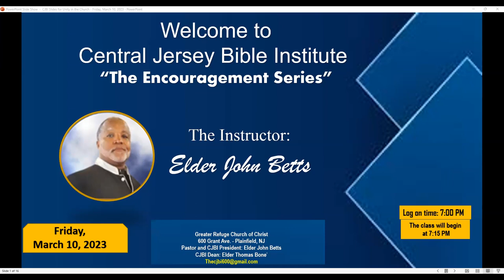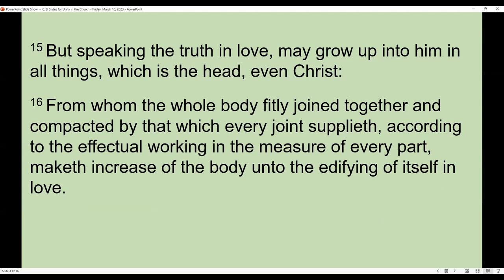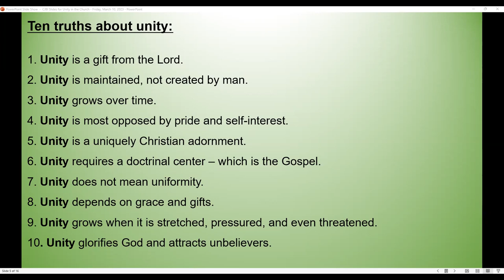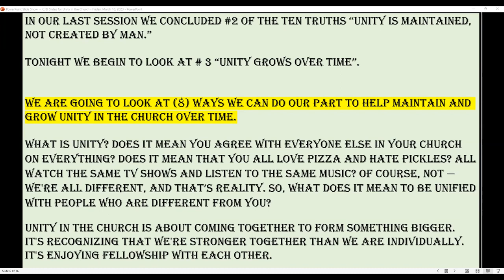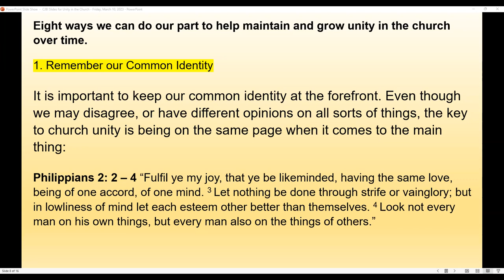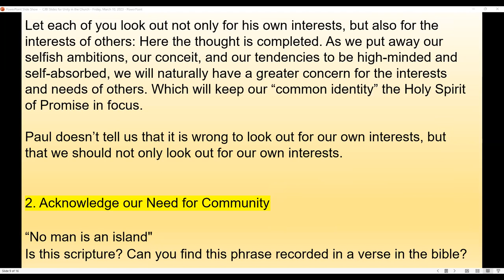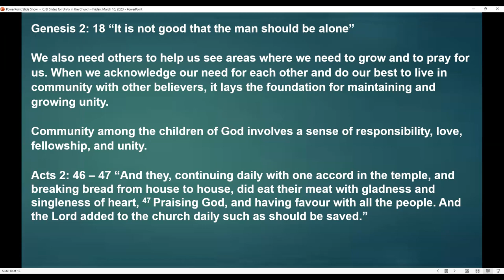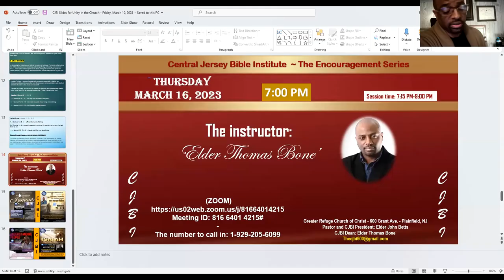CJBI Encouragement Series Session: "Unity in the Church" (Part 8)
March 10, 2023, CJBI Encouragement Series Session: Eld. John Betts continues with Part 8 of his series lesson on "Unity in the Church."